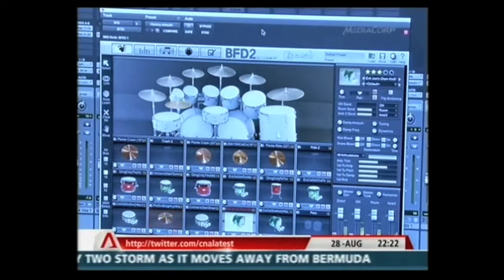Lunarin On Channel News Asia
Lunarin talks  about recording their new album Duae on CNA Singapore Tonight on 28 August 2010.